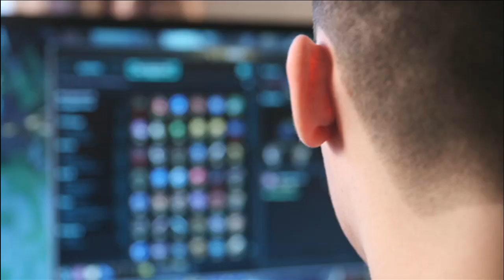GIANTS vs Elements post-match analyst desk | W9D1 S5 EU LCS Spring 2015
League of Legends Season 5 EU League Championship Series Week 9 Day 1. GIANTS vs Elements post-match analyst desk | W9D1 S5 EU LCS Spring 2015